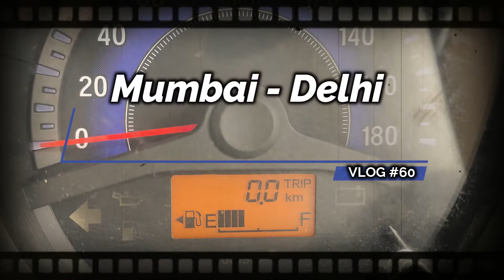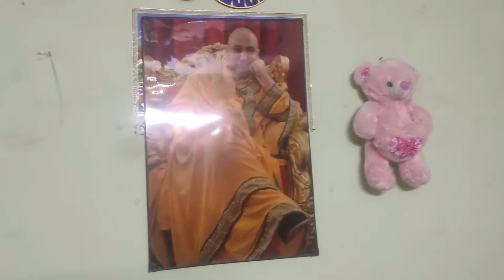Non-Stop Mumbai to Delhi in @Honda Mobilio | 1500kms 26 Hours Road Trip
Being a traveler I always wanted to travel the world and wanted to explore all the cultures. Being Ghumakkad is very difficult sometimes, so this vlog contains all the difficulties of my Mumbai-Delhi Long Drive, I am sure you will enjoy the video.
Like the videos and share as much as possible.

Watch and comment in the comment section, with your likes & dislikes about the video.

 "घुमक्कड़" (Wanderer) is a Hindi word that we usually use to describe a person who travels a lot & Vk is just a short form for Vivek. I

Request you all to bless me 🙏🏻

Shoot by Poco X2 :

Mic used for Audio:

Edited on Wondershare Filmora PC Version: